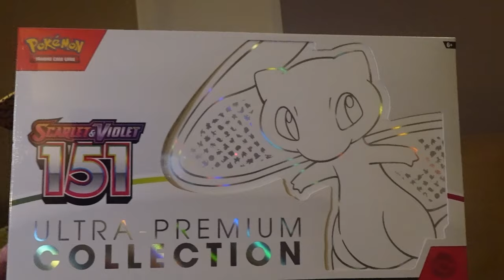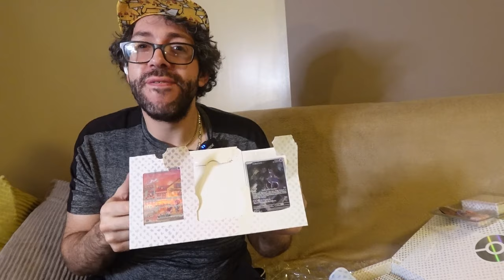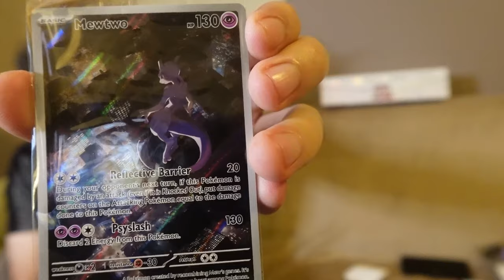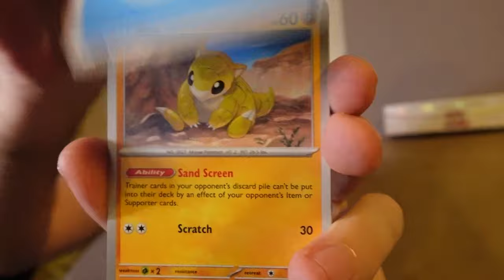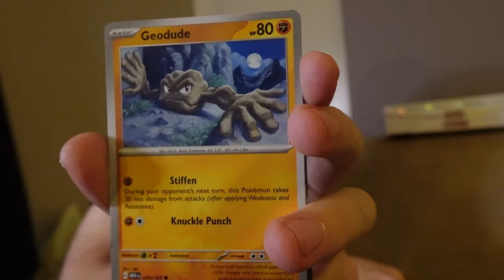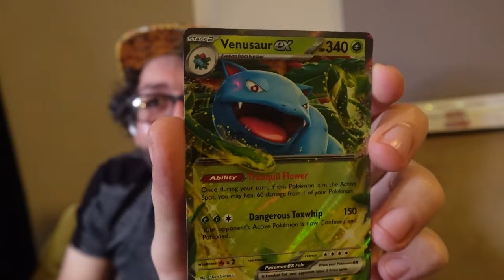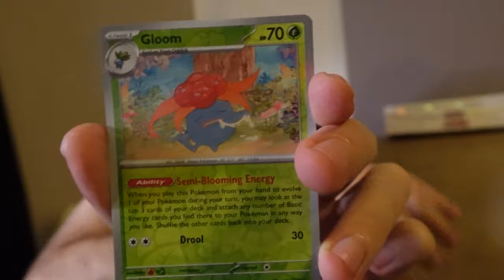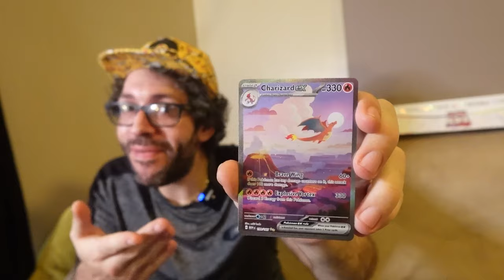OPENING MEW ULTRA PREMIUM FINALLY! - Pokemon 151 GOD TIER SET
An older openings we did before I moved is finally released! We opened with many emotional ups and downs in this opening! Here we have our guest and our boy, Liam with his own Ultra Premium Golden Mew Pokemon 151 set to unbox!

The Mythical Pokémon Mew holds many secrets of the Pokémon world, and usually only the luckiest of Trainers encounter it. But now you can add it to your own Pokédex along with even more Kanto Pokémon inside a bounty of booster packs from the Scarlet & Violet—151 expansion! Mew ex appears here as both playable and collectible metal cards, and you’ll also find a beautifully illustrated promo card featuring Mewtwo, a durable playmat and deck box, and more.

The Pokémon TCG: Scarlet & Violet—151 Ultra-Premium Collection includes:

1 etched foil promo card featuring Mew ex
1 full-art foil promo card featuring Mewtwo
1 etched metal card featuring Mew ex
1 playmat
1 deck box
1 metallic coin featuring Mew
6 damage-counter dice
2 plastic condition markers
16 booster packs from Pokémon TCG: Scarlet & Violet—151
Each booster pack contains 10 cards and 1 Basic Energy. Cards vary by pack.

Connect with Noneother!
Edited by: Raj
Revised by: Talos
Hosted by: Talos and Mr. Bear
Thumbnail by: Talos